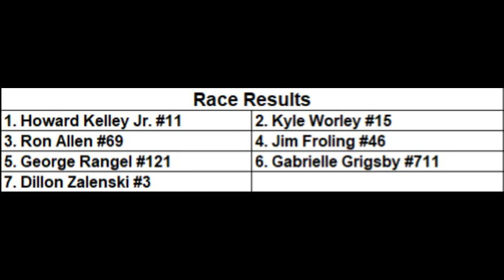Toledo Speedway, June 18 2023 Late Model Sportsman Feature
Toledo Speedway
Father's Day Special presented by Monroe Asphalt
Salenbien Excavating and Trucking Late Model Sportsman Feature